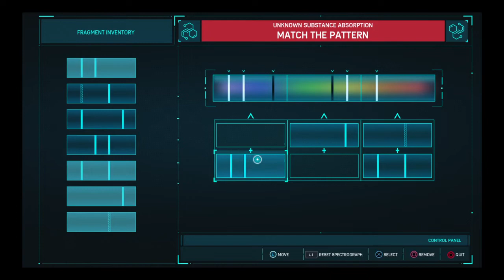Spider-Man 2018: Day Five: An Epitaph for Tombstone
Taking on more Taskmaster challenges and side quests including Tombstone